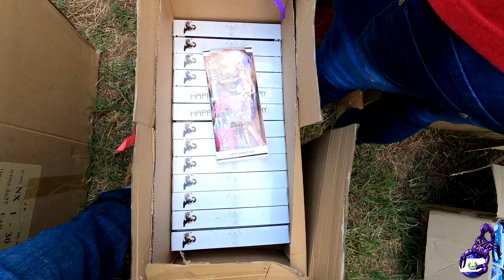ENTREGA DE JUGUETES A NIÑOS Y NIÑAS EN FIESTA INFANTIL 2020 EN ARRACAOS NUEVA CONCEPCIÓN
Bueno con la entrega de juguetes a todos los niños y niñas de Arracaos y sus alrededores damos por finalizada la fiesta infantil 2020. Todo fué gracias a DAVID TEJADA, se le agradece infinitamente por pensar en los niños de nuestro hermoso municipio de Nueva Concepción Cahaltenango.

somos un canal 100% Chalateco, originarios de Nueva Concepción, mostramos un poco de lo que es la vida en el campo de El Salvador, salimos a pescar, cazar y hasta a cangrejear y hacemos videos para nuestros seguidores que extrañan esos vaciles que hacian en nuestro país.